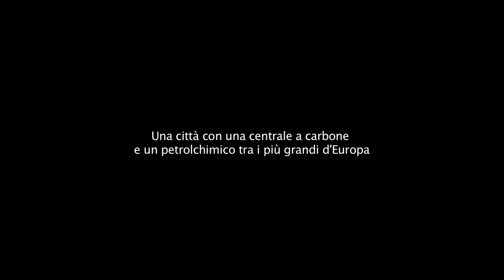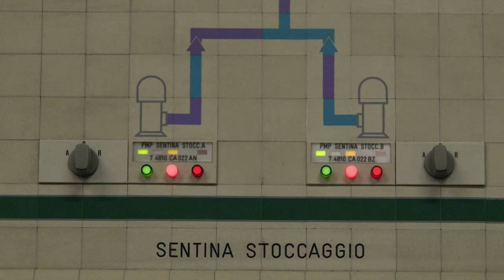Vento di soave - trailer (2017)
Come si vive in una città del sud Italia, a pochi metri da una centrale a carbone e da un petrolchimico tra i più grandi d’Europa? Cos’è rimasto delle iniziali promesse di progresso? Due agricoltori che vivono e lavorano sotto le centrali e un sub ambientalista dal profilo contradittorio, cercano di dimostrare i danni economici e sanitari subiti dalle industrie. Eppure, l’addetto stampa della Centrale, racconta una realtà diametralmente opposta. Così, mentre la città assiste agli eventi culturali e sportivi finanziati dalle industrie, la verità e la giustizia sembrano rimanere sospese e indecifrabili, come in un processo kafkiano.